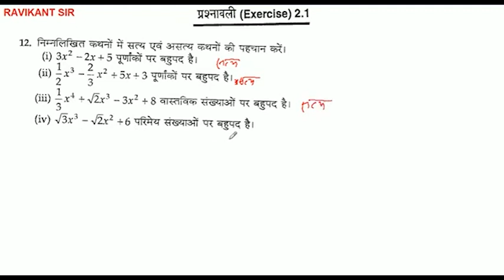निम्नलिखित कथनों में सत्य एवं असत्य कथनों की पहचान करें।(i) 3x^2 - 2x + 5 पूर्णांकों पर बहुपद है।(ii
निम्नलिखित कथनों में सत्य एवं असत्य कथनों की पहचान करें।
(i) 3x^2 - 2x + 5 पूर्णांकों पर बहुपद है।
(ii) 1/2 x^3 -2/3 x^2 + 5x + 3 पूर्णांकों पर बहुपद है।
(iii) 1/3x^4x+√2x^3 – 3x^2 + 8 वास्तविक संख्याओं पर बहुपद है।
(iv) √3x^3 – √2x^2 +6 परिमेय संख्याओं पर बहुपद है।